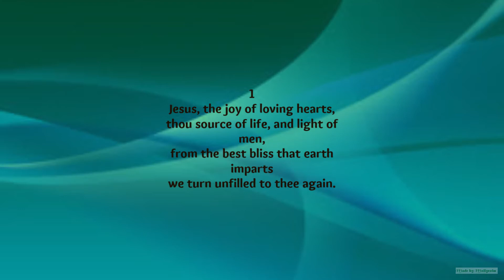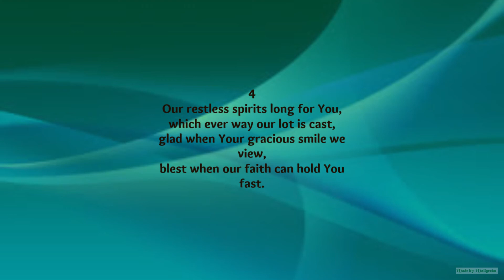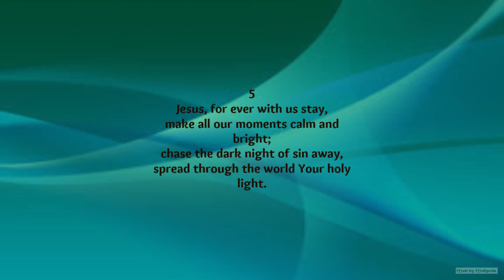Jesus the joy of loving hearts